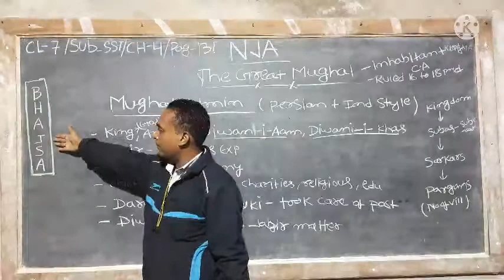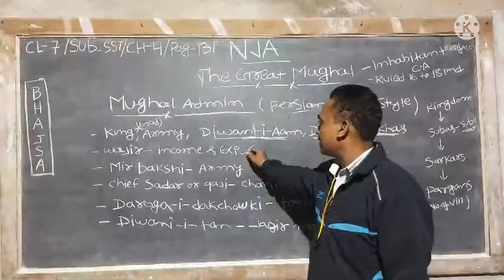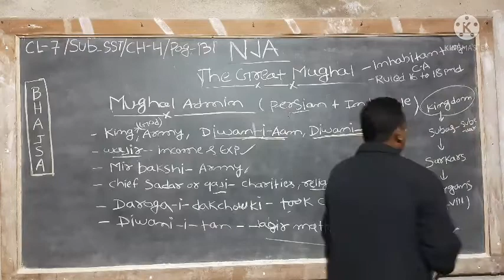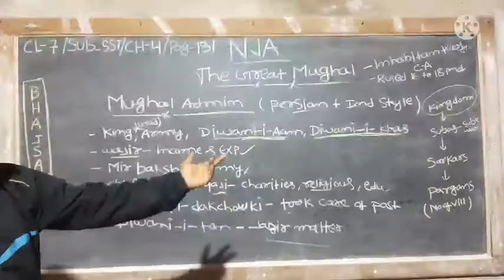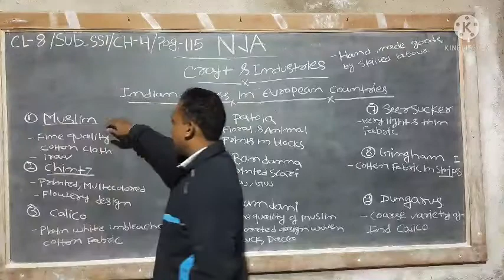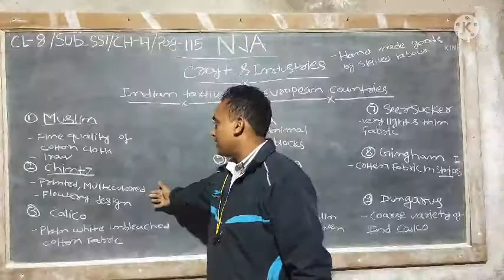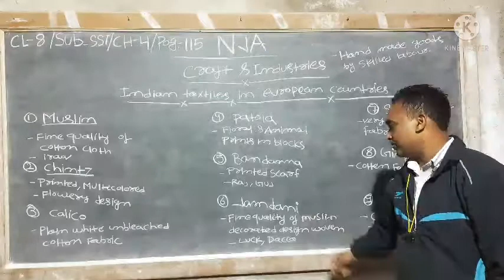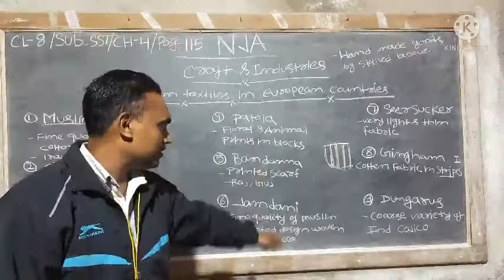7 Std VII SST HIS 4 04 22